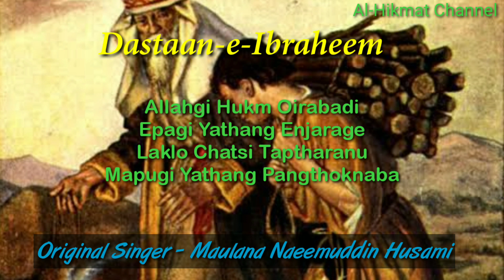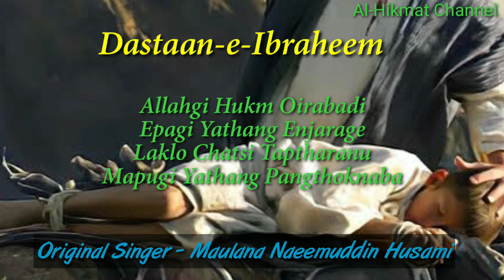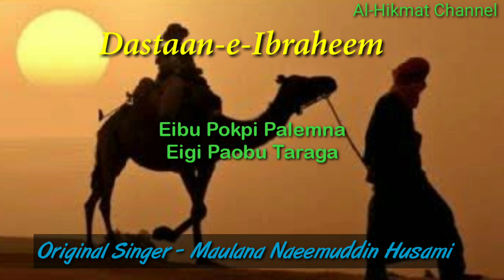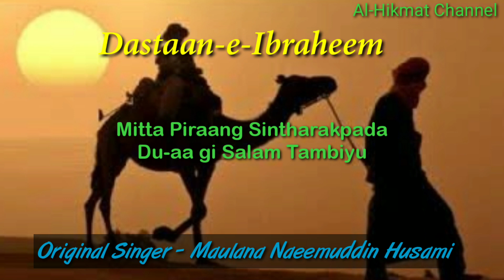Allahgi Hukm Oirabadi (Dastaan-e-Ibraheem) || Cover by Mufti Munis Ahmed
Old Manipuri Nazam

Title - Allahgi Hukm Oirabadi
Epagi Yathang Enjarage
Original Singer - Maulana Naeemuddin Husami
Lyrics - Muhammad Shahidur Rahman
Cover - Mufti Munis Ahmed
Album - Dastaan-e-Ibraheem

Mufti Munish Manipuri Naat
Maulana Naeemuddin Manipuri Naat
Mv Naeemuddin Manipuri Naat

Al-Hikmat Channel, led by Mufti Munis Ahmed, is a dedicated platform for preserving and promoting the rich cultural heritage of Manipuri Muslims through spiritual and cultural singings. The channel regularly uploads a wide variety of videos showcasing traditional Manipuri Muslim songs, including Naat (praises of the Prophet), Ma'arifat (spiritual enlightenment), Nazam (poetic songs), Hamd (praises of Allah), Qawwali (devotional song), and many more. Being a student of the legendary Manipuri Naat Singer namely Moulana Naeemuddin Hushami, Mufti Munis Ahmed is blessed with guidance from him. Each video in this channel aims to connect viewers with the deep spiritual roots and cultural essence of Manipuri Muslim traditions and propagate the islamic message of peace. Each song offers a unique blend of faith, culture, and tradition carrying a specific message.